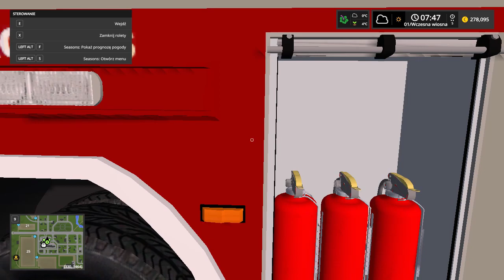Farming Simulator 17 Prezentacja samochodów i quadów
Siema ja jestem perła i to jest kolejny film na moim kanale.
Hallo, ich bin eine Perle und dies ist ein weiteres Video auf meinem Kanal.

Jeżeli film się wam spodobał zostawcie łapkę w górę i komentarz.

Modyfikacje użyte w filmie są prywatne i nie są przeznaczone do wydania.
Die im Video verwendeten Änderungen sind privat und nicht zur Veröffentlichung vorgesehen.

Skontaktuj się ze mną za pomocą:
Kontaktieren Sie mich für Hilfe:

Fanpage:
Fanseite:

Strona projektu:
Projektwebsite:

Akcje z Farming Simulator 17:
Aktionen aus dem Landwirtschafts-Simulator 17:

Grupy na facebook:
Gruppen auf Facebook:

Komunikator głosowy:
Sprachkommunikator:

Współpraca:
Zusammenarbeit: